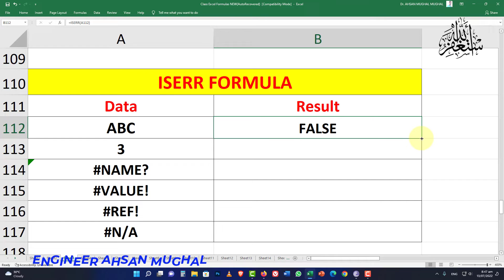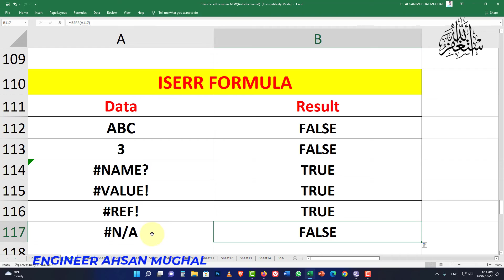ISERR FORMULA - ISERR - microsoftexcel - microsoftoffice - microsoft - AHSAN MUGHAL